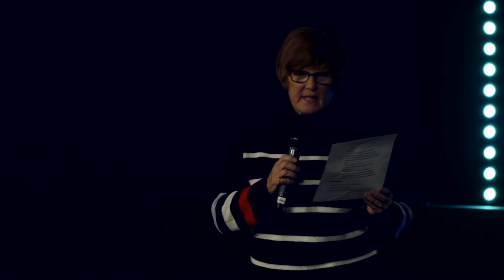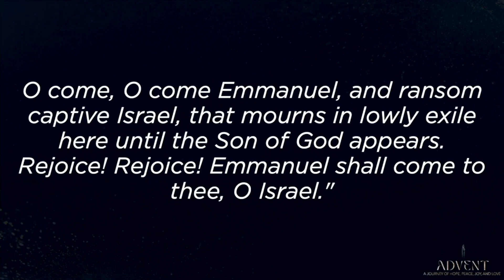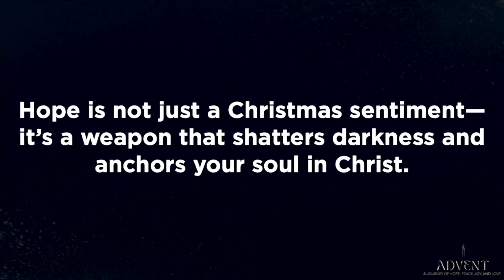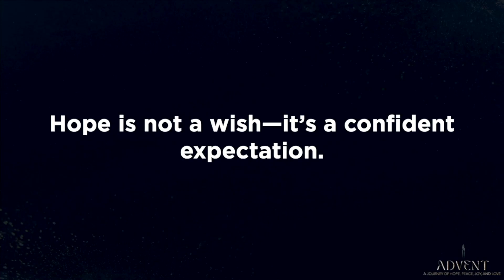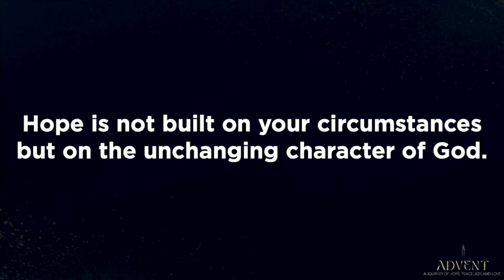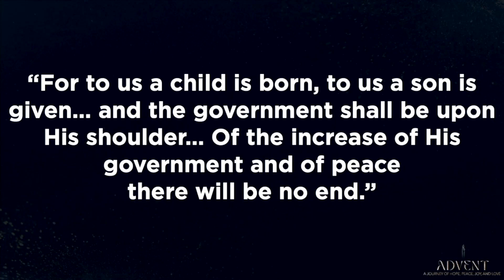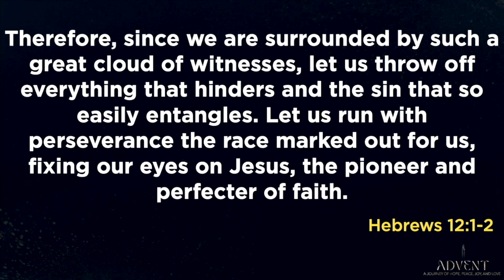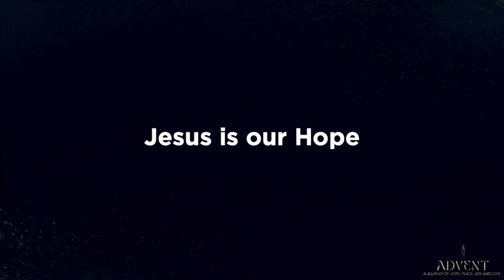A Hope That Shines in the Darkness | Pastor Justin Hansen | New Heights Church | 12.1.24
Pastor Justin Hansen starts our Christmas series, Advent. In Isaiah 9:2-7, the hope of Advent is found in the promise of a Messiah who will bring light to the darkness, establish justice, and reign as the Prince of Peace. This child, called Wonderful Counselor, Mighty God, Everlasting Father, and Prince of Peace, will fulfill God's promise of salvation and eternal peace. Advent reminds us that Jesus is the fulfillment of this prophecy, and our hope is in His first coming and the future establishment of His eternal kingdom.